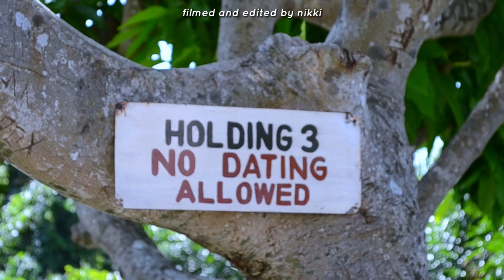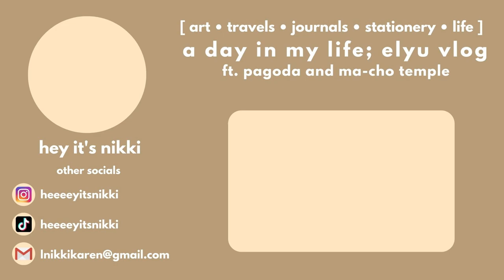elyu vlog 🌊 visiting some tourist spots in la union, ma-cho temple and pagoda ⛩️ silent vlog ph 🌿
• open me 💌 •

Hey guys! 💗 I make videos in YouTube mainly focuses on arts, journals, and silent vlogs featuring my everyday life.

For today's vlog, we visited some of the famous tourist spots in la union. we explored ma-cho temple and filipino-chinese friendship pagoda, it was a nice experience and i am happy and proud to share y'all what my province has to offer aside from surfing. if by any chance, you come here, try to visit it as well! enjoy watching guys!

love, nikki 💕

[ ~ sub count: 93 ~ ] let's keep our family growing! ily all! ^0^

• reach me here and let's be friends! •